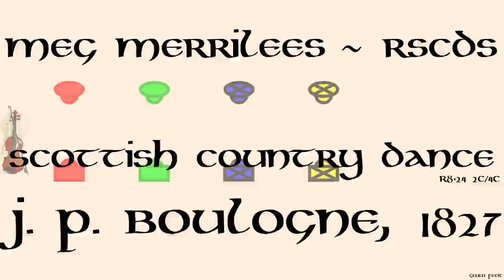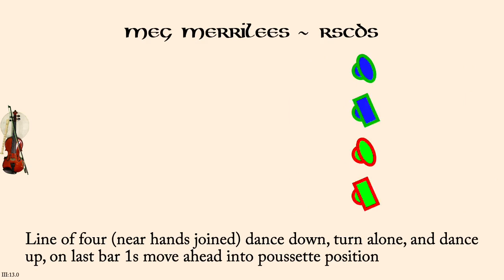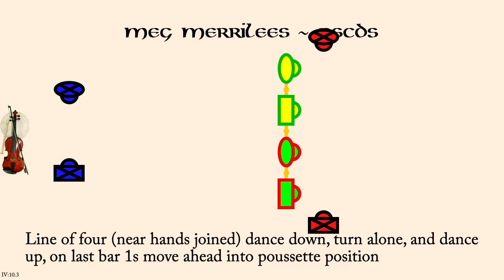Meg Merrilees ~ RSCDS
Meg Merrilees is a Scottish Country Dance published by J. P. Boulogne in 1827 republished by the Lowes in ~1831, and interpreted by the RSCDS in Book 1, published 1924. It is a proper 3 couple dance in a 4 couple set. It is a 24 bar reel.